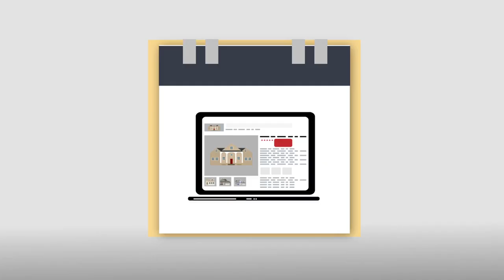Stephen Gentry - MIBOR Realtor Association